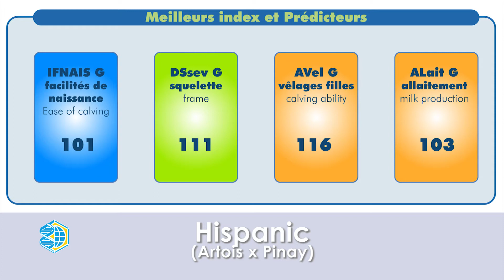Hispanic - Morphologie et production au rendez-vous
Hispanic produira des filles laitières et vêlant bien. Sa descendance sera typée "Elevage" avec de bons aplombs. C'est un fils d'Artois et petit-fils de Pinay déjà disponible.